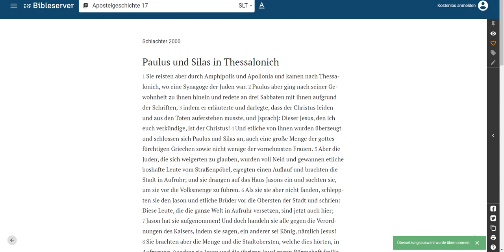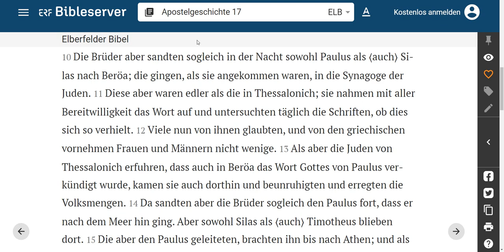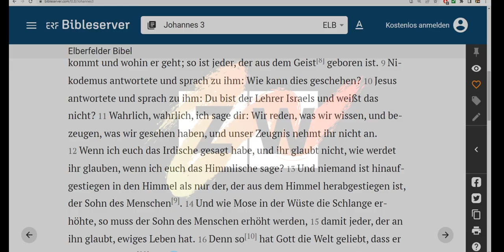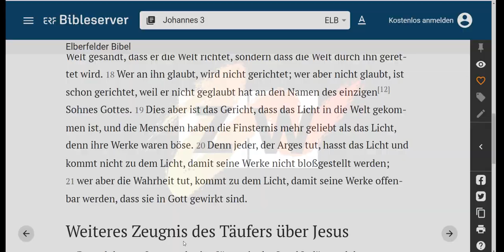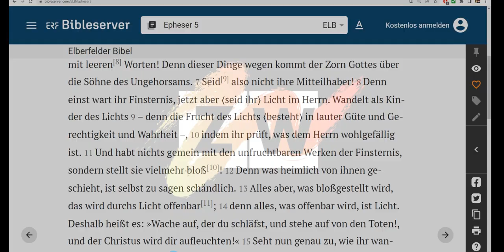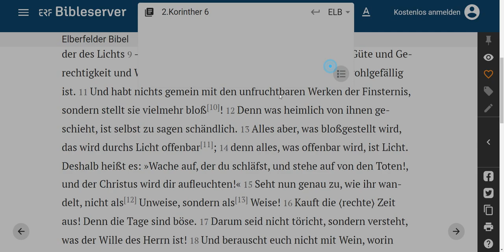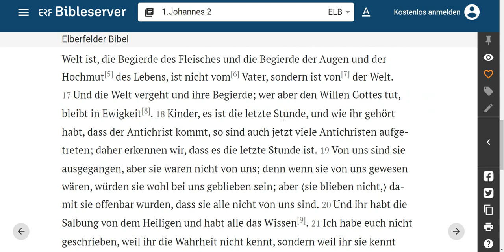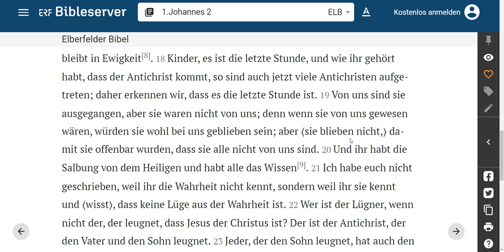Kinder des Lichts